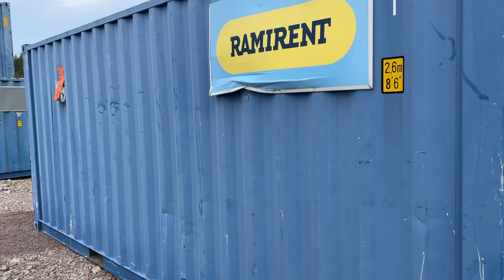Köp Container 20 fot på Klaravik